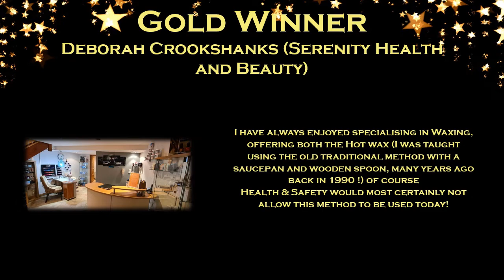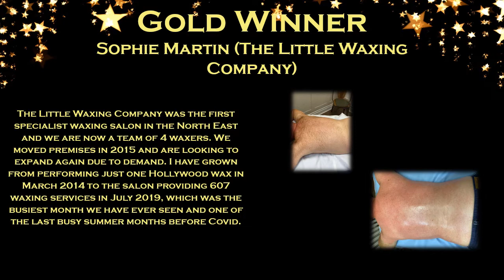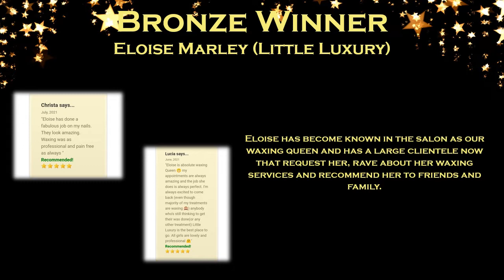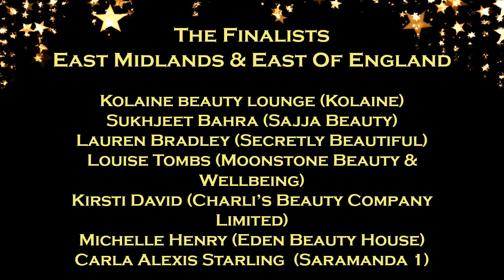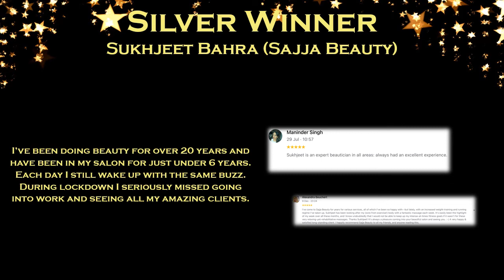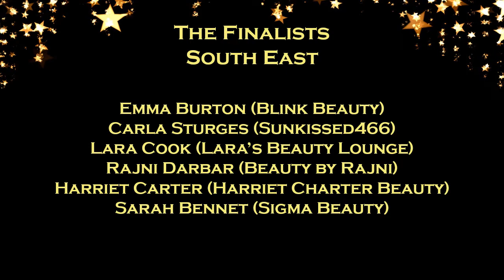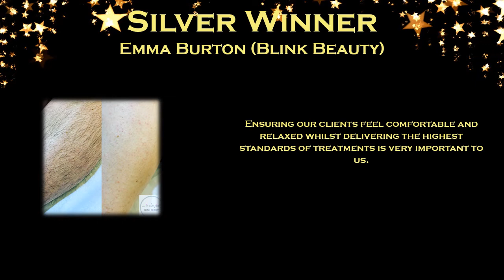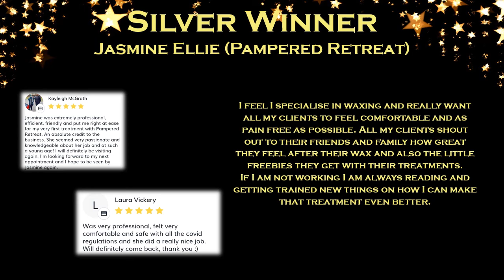Waxing Expert of the Year 2021